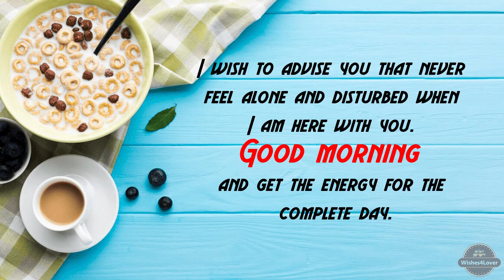Good Morning Messages for Wife That Will Melt Her Heart 💖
Start your day with love! Explore the most heartwarming collection of good morning messages for your wife. In this video, we unveil the secrets to creating lasting bonds through words that express love and positivity. From uplifting quotes to romantic gestures, discover how to make each morning special for your significant other. Watch now and infuse your relationship with the magic of morning messages! 💖